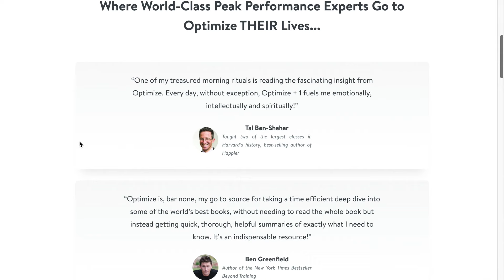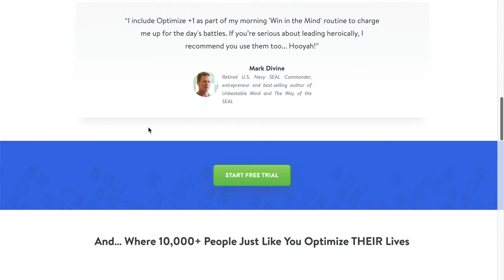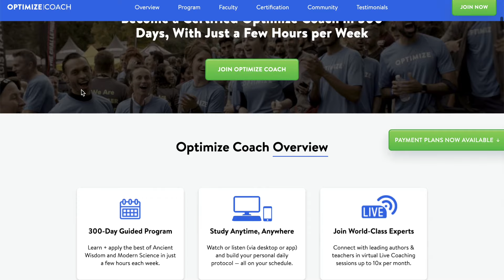#1: How’s your breathing? (It’s more important than you may think!) (#2)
This morning I prepared for my film session on Breathing for our Mastery Series that is the core part of our 300-day Optimize Coach program.

Here’s a super-quick look at some core ideas from that class. Hope you find it helpful!!! Here’s to having an awesome day, one Optimized breath at a time!! 🤓

Remember: 1. Nose. 2. Belly. 3. Exhale!!

P.S. Check out what we’re up We have a free 2-week trial to get access to all 600+ PhilosophersNotes, 1,000+ Optimize +1s and 50 Optimal Living 101 classes. It’s only $12.99/mo after that (less than $10 if you do annual).

We also have an app for both iOS and Android (and we’re kinda proud that it has 4.9 out of 5-star rating!)

P.P.S. Learn more about Optimize Coach program We’ve trained over 1,000+ Optimize Coaches from over 50+ countries and we’re FIRED UP about this as a cornerstone to fulfilling our Mission of changing the world, one person at a time, together, starting Today by helping you master yourself, serve heroically, and empowering others to do the same. Next Class starts soon. JOIN US!!

P.P.P.S. Kind words from some friends:

“Optimize is, bar none, my go to source for taking a time efficient deep dive into some of the world’s best books, without needing to read the whole book but instead getting quick, thorough, helpful summaries of exactly what I need to know. It’s an indispensable resource!”
~Ben Greenfield, author of New York Times bestselling books Beyond Training and Boundless

“One of my treasured morning rituals is reading the fascinating insight from Optimize. Every day, without exception, Optimize + 1 fuels me emotionally, intellectually and spiritually!”
~ Tal Ben-Shahar, Taught two of the largest classes in Harvard’s history, best-selling author of Happier

“I include Optimize +1 as part of my morning 'Win in the Mind' routine to charge me up for the day's battles. If you’re serious about leading heroically, I recommend you use them too... Hooyah!”
~ Mark Divine, Retired U.S. Navy SEAL Commander, entrepreneur and best-selling author of Unbeatable Mind and The Way of the SEAL